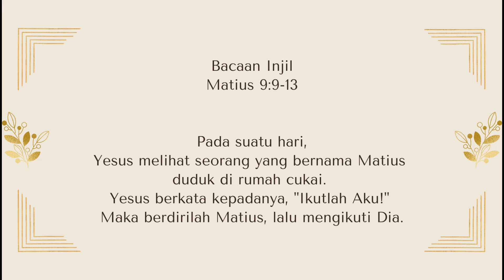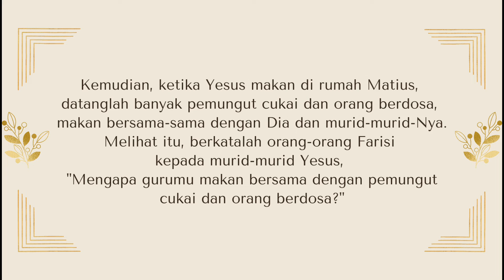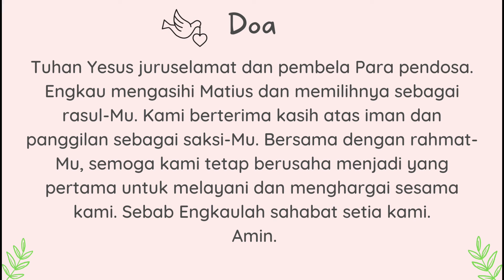Prandium Sanctus || Matius 9:9-13 (Rabu, 21 September 2022) Pesta Santo Matius, Rasul~Penulis Injil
Prandium Sanctus
Rabu, 21 September 2022
Pesta Santo Matius, Rasul dan Penulis Injil
Pekan Biasa XXV Tahun C/II
Matius 9:9-13

"Matius Pemungut Cukai Mengikut Yesus"